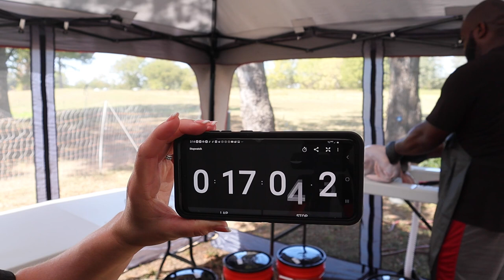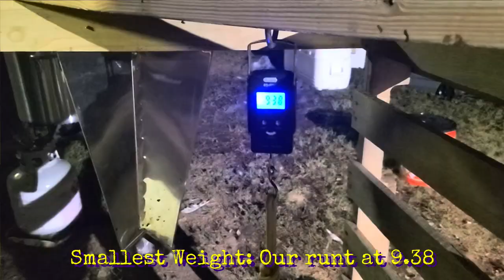Preparing Our Thanksgiving Turkeys For Freezer Camp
**This will be a difficult video for some, we do process animals we raised in this video**

This was our first experience in raising our own food. It was two of us -v- 16 turkeys for our first time preparing them to freezer camp from start to finish. We took care of these birds from the second day of their life to their last day. Thanksgiving is the holiday that we enjoy most and this year is much more meaningful knowing the work we put in to know where our food is coming from. We hope to become more and more sustainable & learn more always.

Preferred Knife used
Preferred boots for processing conditions
Easy Clean Waterproof Aprons used
Weighing scale up to 110 lbs used
Gloves used
New hat for sun protection

Canon M50

Garden Clips

If you would like to financially support our channel and farm, you can shop through our Amazon affiliate link, which will earn us a small commission at no additional cost to you